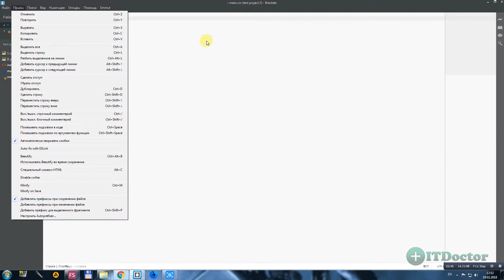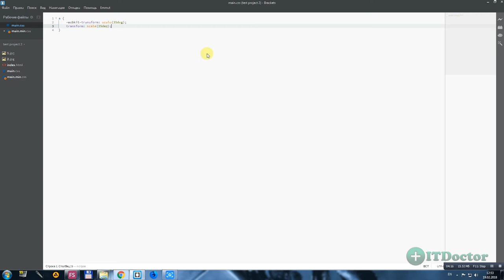#25 Autoprefixer плагин для Brackets, Видео курс по Brackets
Autoprefixer плагин для Brackets, Видео курс по Brackets. В этом уроке я покажу вам как установить плагин Autoprefixer, который позволит нам автоматически создавать префиксы для CSS свойств для разных браузеров. Как делать авто префиксы в CSS? Плагин Autoprefixer (автопрефиксер) позволит делать это автоматически.